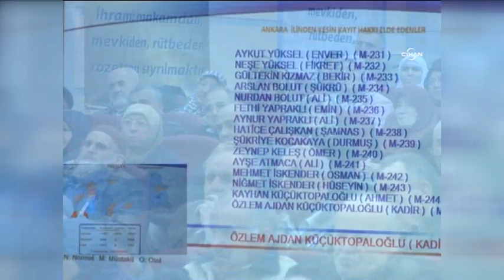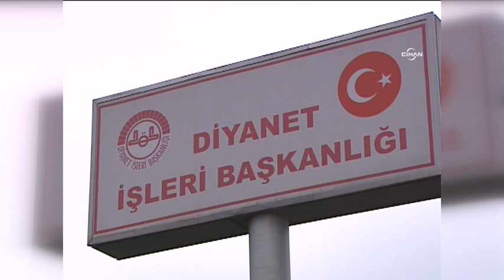2016 yılı hac kayıtları başlıyor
Suudi Arabistan'ın 2013 yılından beri uyguladığı yüzde 20 kontenjan indirimi nedeniyle kayıt almayan Diyanet, bu sene yeni başvuru alacak. 2016 yılı hac ön kayıt ve kayıt yenileme işlemleri 18-27 ocak tarihleri arasında yapılacak.